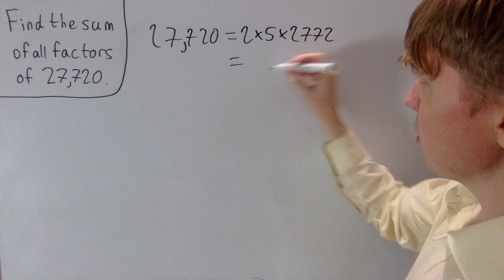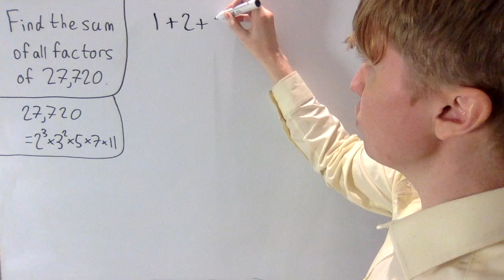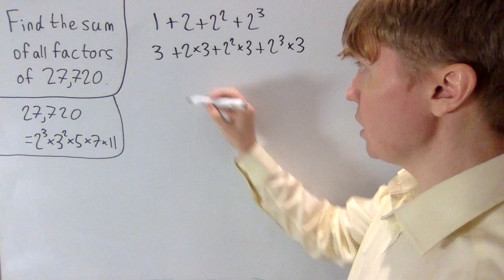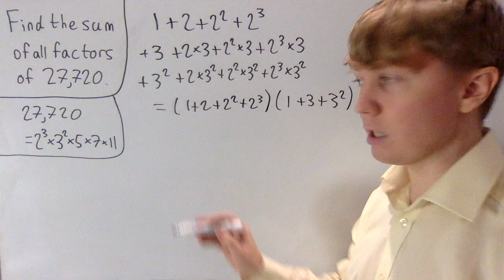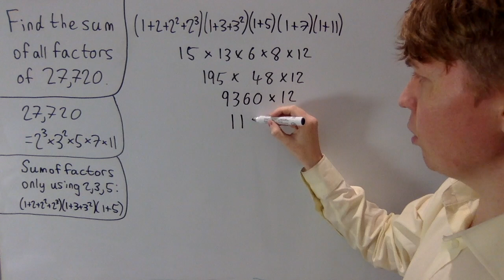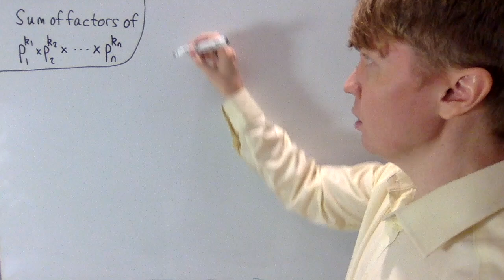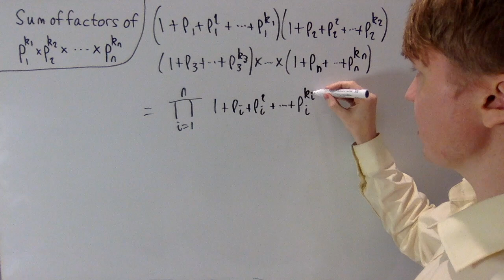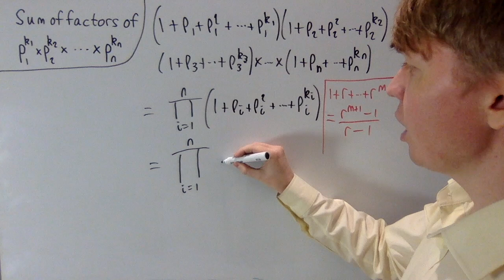How to Sum the Factors of any Number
Using a neat combinatorial argument, we find the sum of all factors (divisors) of 27720. We then generalise the method to find a nice formula for the sum of factors of any positive integer.

00:00 Intro
00:38 Prime factors
01:42 Listing the sum
05:04 Generalisation